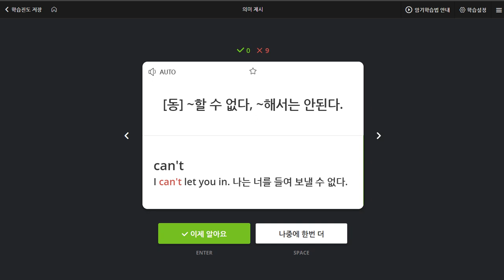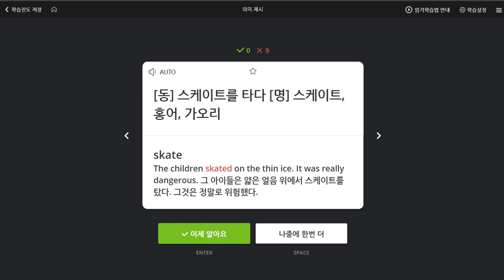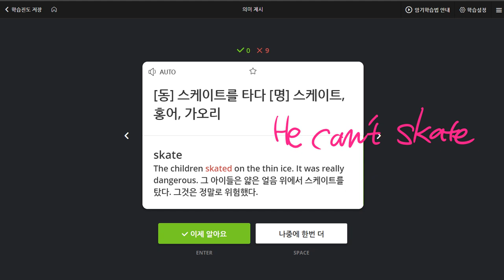박채연 2020 06 23 칭찬